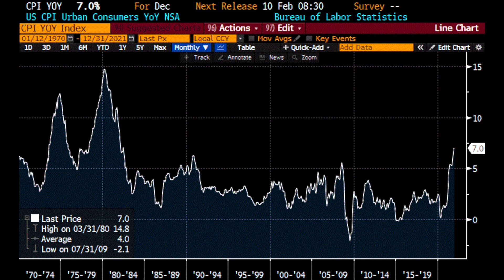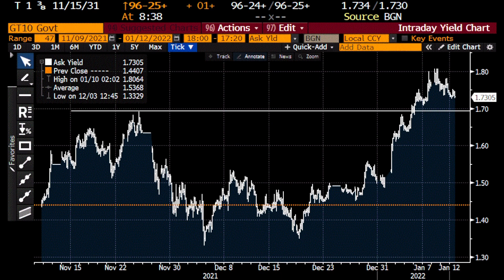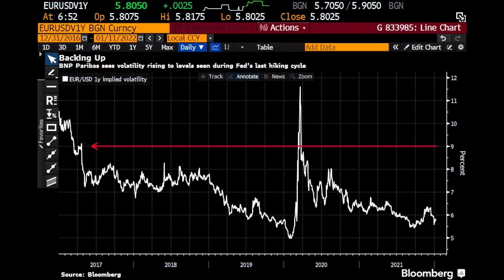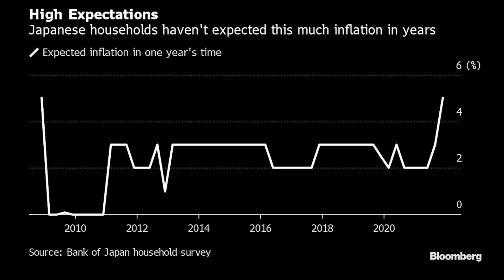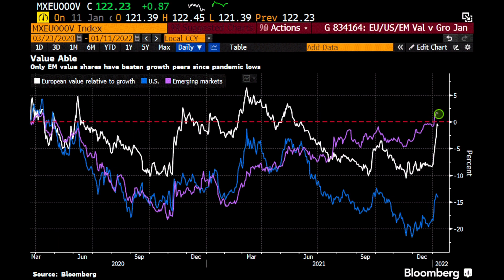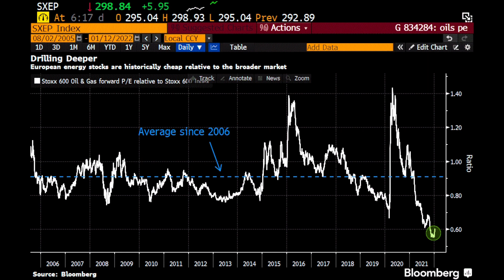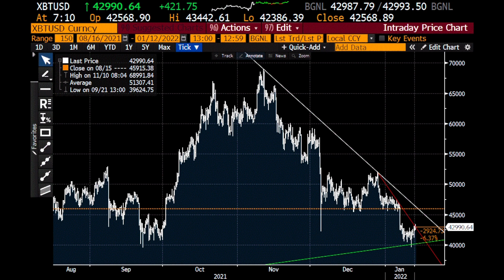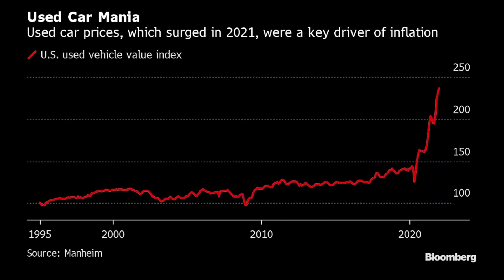Inflacja w USA Przebija 7 Procent ! Szok !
Inflacja w USA przebija 7 procent. Szok ! Co zrobi rynek? Inflacja w USA najwyższa od 1982, co zapowiada? Mocny wzrost cen w USA, co dalej? Wzrost cen w USA, co zrobi FED, inflacja w górę, inflacja atakuje świat, inflacja atakuje USA, szczyt inflacji czy już za nami? Inwestowanie a inflacja, inwestowanie podczas inflacji, inwestowanie w czasie inflacji jak to zrobić? Wzrost cen używanych samochodów, największe ryzyka świata, wzrost cen ropy, wzrost cen miedzi, spadek cen gazu. Zapraszam na odcinek.

Spis treści:

0:00 Wstęp
0:40 Inflacja w USA
8:01 Indeksy giełdowe
11:16 Giełda w Polsce
12:10 Surowce
13:25 Bitcoin
13:37 Ciekawostki